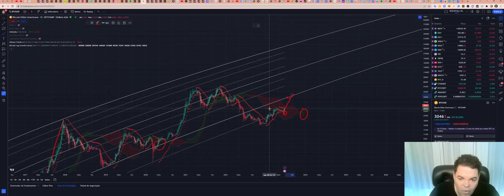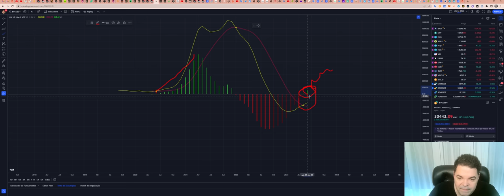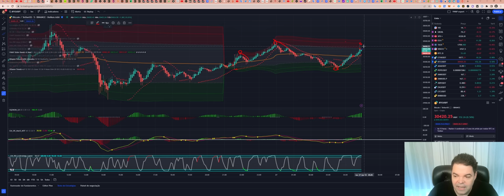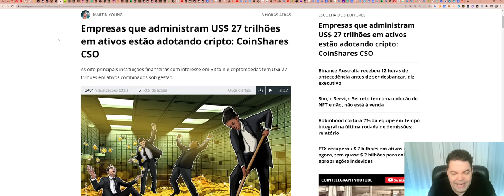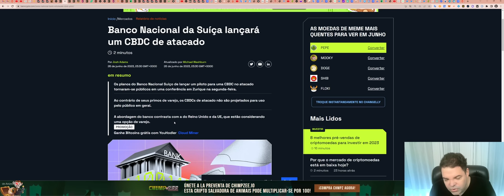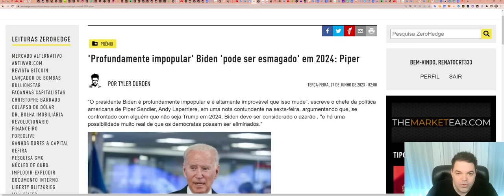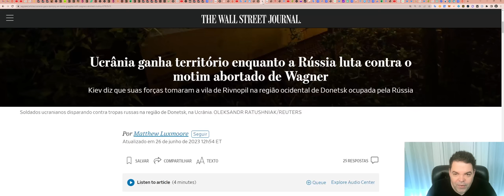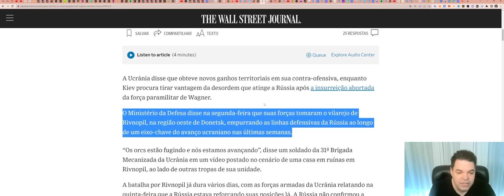Bitcoin (BTC) - Análise de hoje, 27/06/2023!